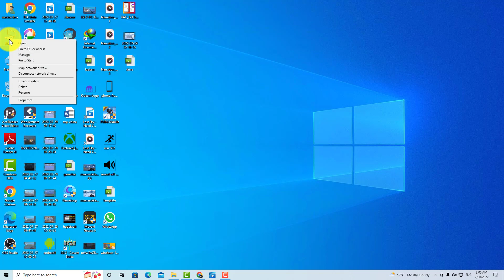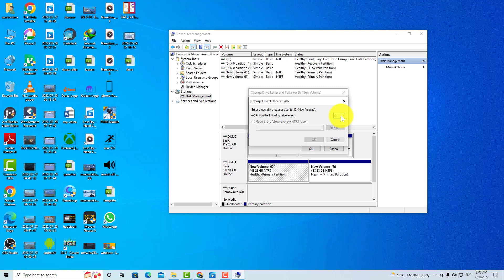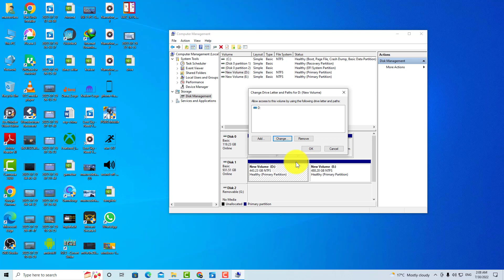How to Change Drive Letter in Windows 10 || Rename A Drive✅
rename drive letter windows 10, in this tutorial you will learn how to change drive letter name in windows 10. so if you want to rename disk drive letter name then you should watch this tutorial till the end

Video Cover::
rename drive letter windows 10
how to change drive letter windows 10
how to change drive letter in windows 11
how to change disk drive letter windows 10